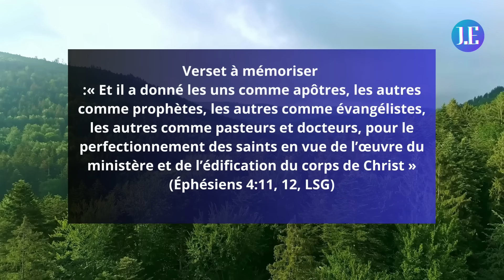Leçon 7 - Les dons du Christ exalté / MERCREDI (Leçon & Vigile matinale)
Les dons du Christ exalté
S’inspirant du Psaume 68:18, Paul décrit Jésus ressuscité, exalté et conquérant comme étant le pourvoyeur des dons à Son peuple, depuis les hauteurs. Quels « dons » Jésus dispense-t-Il, et dans quel but? Éphésiens 4:11-13

Paul identifie quatre groupes de personnes dotées de dons comme faisant partie du trésor que Jésus donne à Son église: (1) les apôtres, (2) les prophètes, (3) les évangélistes, (4) les pasteurs et les docteurs (LSG), (la structure de l’expression « pasteurs et docteurs » en grec suggère qu’il s’agit d’un seul groupe). Christ donne ces dons pour accomplir une œuvre importante: « le perfectionnement des saints en vue de l’œuvre du ministère et de l’édification du corps de Christ » (Eph. 4:12, LSG) et « jusqu’à ce que nous soyons tous parvenus à l’unité de la foi et de la connaissance du Fils de Dieu, à l’état d’homme fait, à la mesure de la stature parfaite de Christ » (Eph. 4:13, LSG)

Ce dernier point était d’une importance particulière pour les premiers adventistes, qui pensaient à la question des dons spirituels d’Ellen G. White. La Bible valide-t-elle le fonctionnement du don de prophétie dans l’église seulement à l’époque des apôtres? Ou le don continue-t-il jusqu’au retour de Christ? Les premiers adventistes avaient trouvé leur réponse dans Éphésiens 4:13 et l’avaient racontée à travers une histoire sur le capitaine d’un navire qui était tenu de suivre les instructions données pour un voyage. Alors que le navire s’approchait du port, le capitaine constata que les instructions l’informaient qu’un pilote viendrait à bord pour aider à guider le navire. Pour rester fidèle aux instructions initiales, il devrait permettre au pilote d’embarquer et obéir aux directives supplémentaires offertes. « Qui serait alors celui qui tient compte de ce livre d’instructions? Celui qui rejette le pilote, ou celui qui le reçoit, comme l’instruit ce livre? Jugez-en par vous-mêmes. » (Uriah Smith, “Do We Discard the Bible by Endorsing the Visions?” Review and Herald, January 13, 1863, p. 52

Nous devons être prudents lorsque nous identifions les « bergers » (ou les « pasteurs »), les « docteurs » et les « évangélistes », car nous pensons à ces positions dans notre propre contexte et à notre époque. Pour autant que nous puissions le déterminer, à l’époque de Paul, ils étaient tous des dirigeants laïcsqui servaient les églises de maison d’Éphèse (comparez 1 Pierre 2:9, Actes 2:46, Actes 12:12)

Lisez Ésaïe 5:4: « Qu’y avait-il encore à faire à ma vigne, que je n’aie pas fait pour elle? » (LSG). Pensez à ce verset dans le contexte de ce que Dieu nous a donné dans le ministère d’Ellen G. White. Comment s’applique-t-il?

LIKE,PATAJE